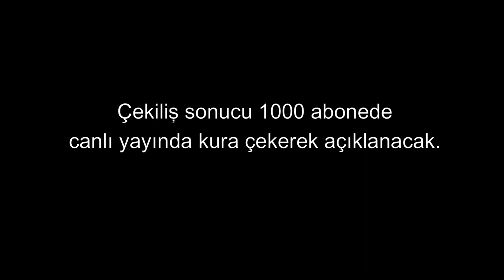ÇEKİLİŞ BAŞLADIIII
YORUMLARA NAPİM YAZ